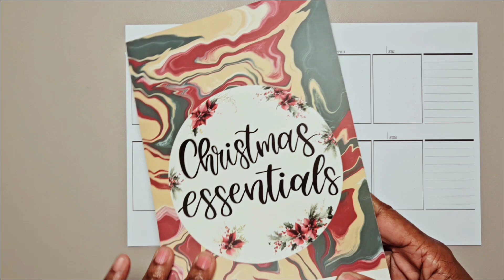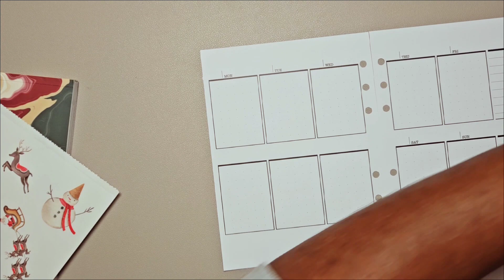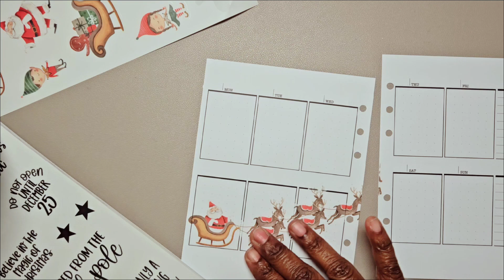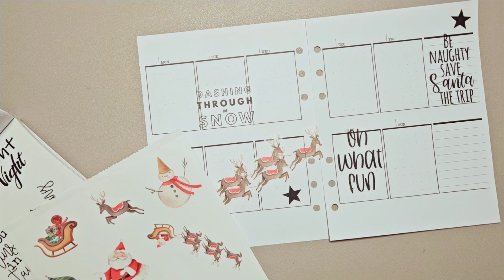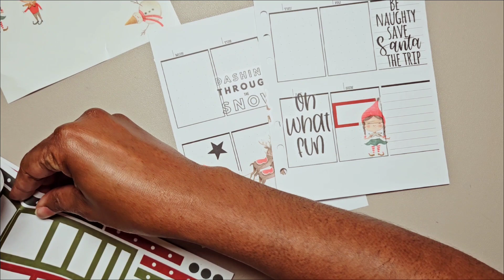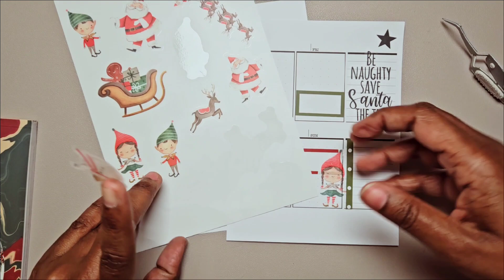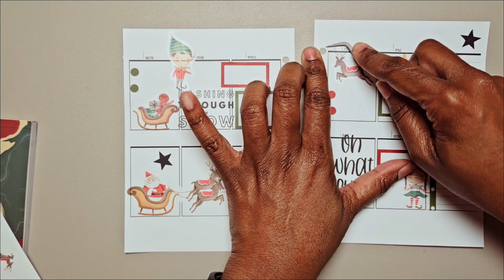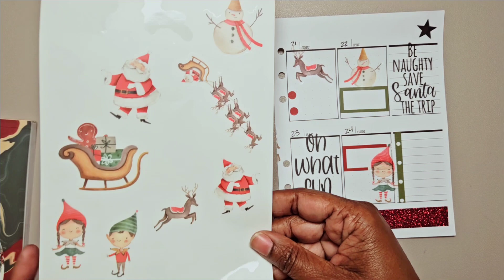Social Media Plan with Me 12-18-2023 | B6 TN | LPA Inserts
Save 10% on Your First Planners Anonymous Subscription Box.  Use Code:  PASTRIES
  Planners Anonymous by Peony+Paper